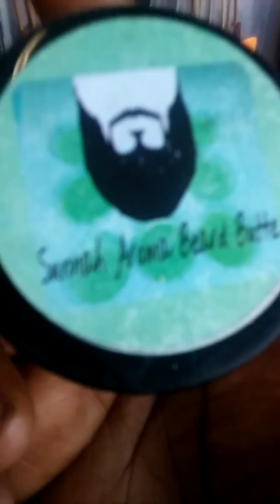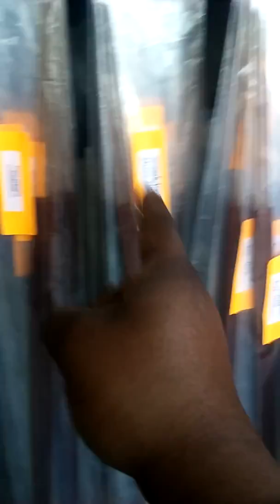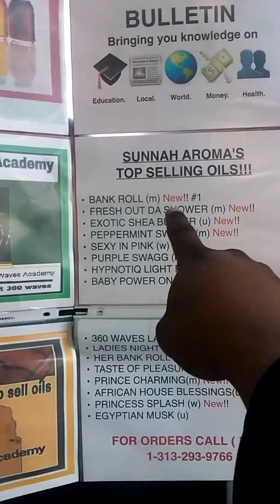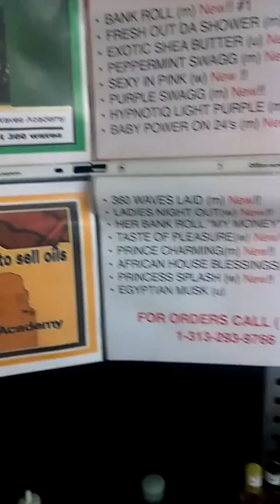Quick tour through Sunnah Aroma